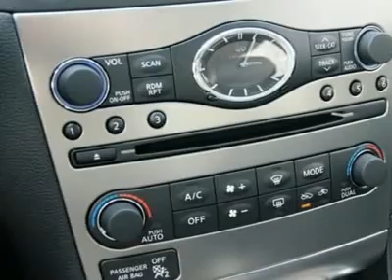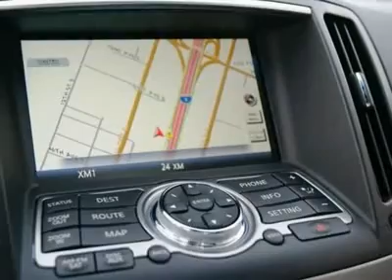2011 INFINITI G37 SEDAN Fife, WA KH48467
2011 INFINITI G37 SEDAN Fife, WA
Stock

4902 Pacific Hwy E.

This is an incoming unit due to arrive in February of 2011. Please call our new Infiniti sales department for further details.